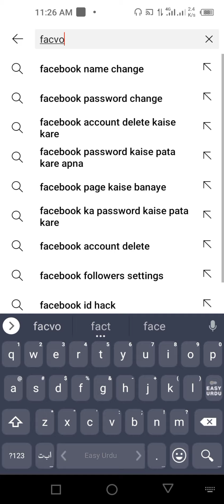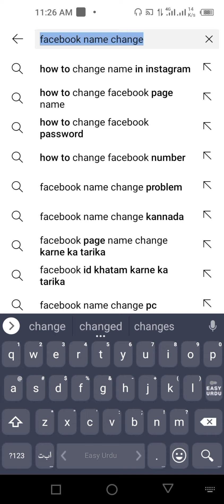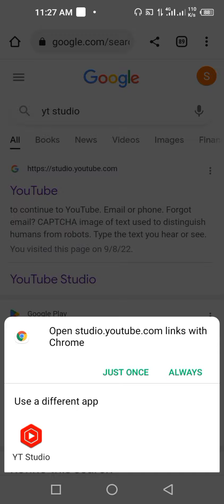How To Find Best Tags For YouTube Video in 2022 || YouTube Video Tags lagane ka Sahi Tarika